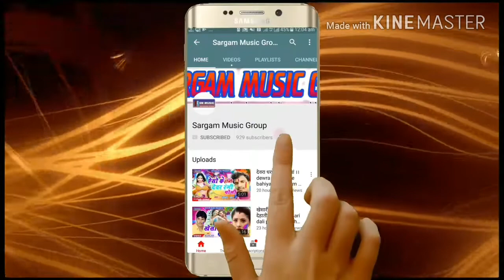कॉमेडी वीडियो ।। बाह रे गुरु बाह रे चेला || comedy video bah re guru bah re chela || sargam music